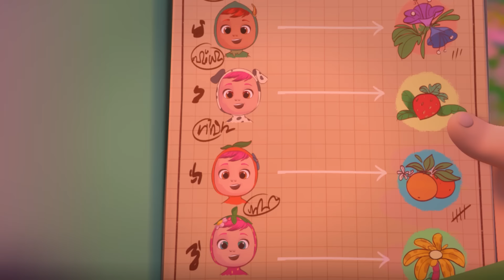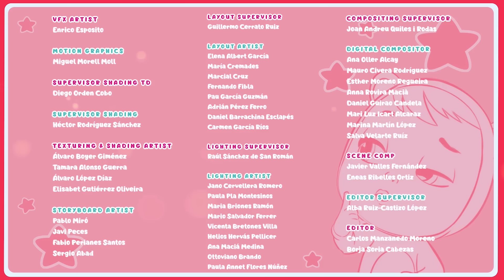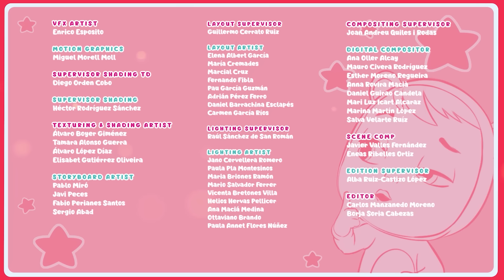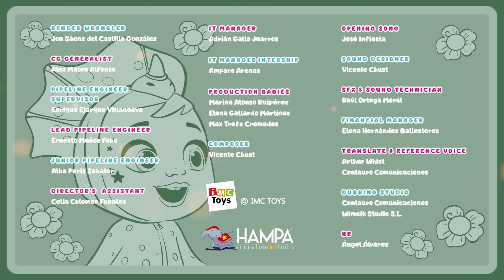面白い瞬間 | ライベイビーズ 💦 マジックティアーズ 💕 CRY BABIES 💧 MAGIC TEARS 🌈 コレクションズ 📺